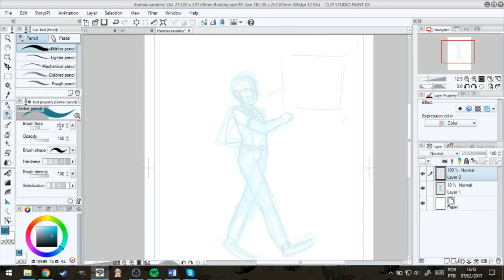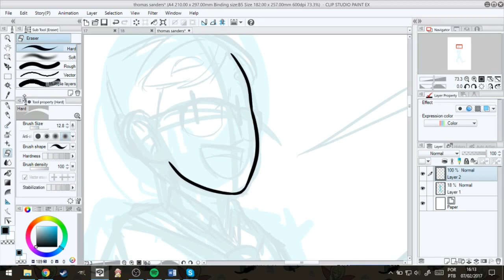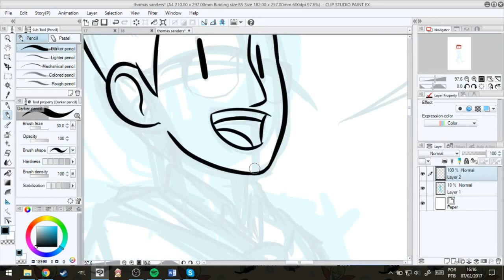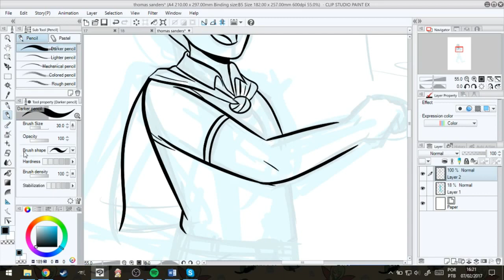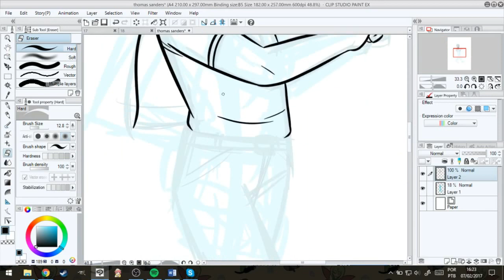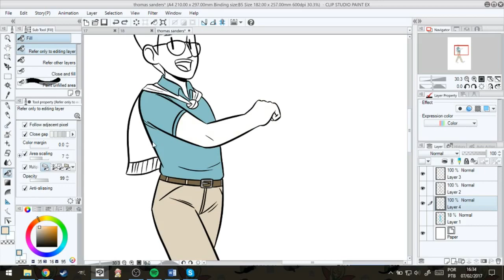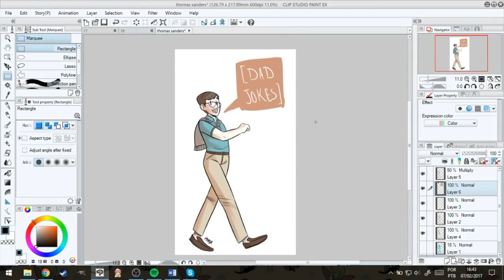Thomas Sanders' Dad character: Speed Painting!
I really like his dad jokes.